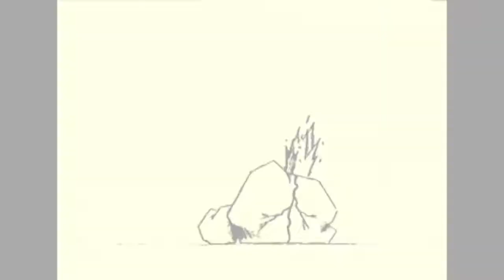Dicky Lou's Demo Reel 2011.mp4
Dicky Lou's Demo Reel for 2011.

Dicky Lou's skill setting:
Directing | Editing | Production | Cinematography | Compositing | Modeling | Texturing | Design | Paint | 3D Stage Setting | Life-Loving

UI UX Design | Graphic Design | Web+Moblie App Dev | Prototype | Agile Project Management

Software:
After Effect | Premiere | Final Cut Pro | Photoshop | illustrator | Office | inVision | Jira | Rally | Confluence